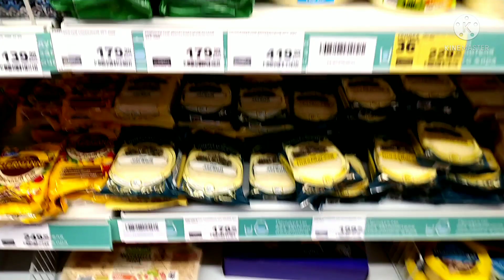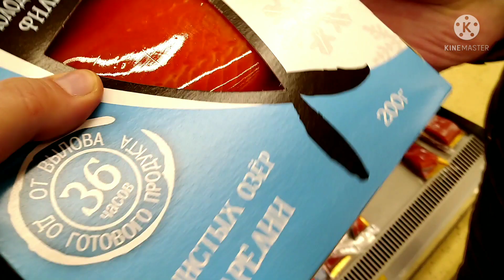Новогодний влог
Худеем с веса 121 и 91. Знакомство. Зарядка в конце видео.
     Дорогие друзья, это название полноценного видео на ютуб - САМОЕ ПЕРВОЕ . С чего всё начиналось.
Добро пожаловать! Нас зовут Кристина и Светлана.
Мы две сестры, которые окончательно решили похудеть .
   Худеть мы начинаем с веса 121 и 91 кг. Надеемся наш опыт поможет ещё кому-то изменить свою жизнь.
   Канал будет о всём нашем пути к похудению. Хотим делиться своей жизнью. Иногда мы будем готовить или снимать мукбанг.
   Очень надеемся, что всё получится. А если Вам будет интересно наблюдать за нами, подписывыйтесь. Мы будем очень рады.

  Поддержать нас и помочь в развитии канала
карта Сбербанк
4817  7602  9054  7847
Кристина Евгеньевна Д.